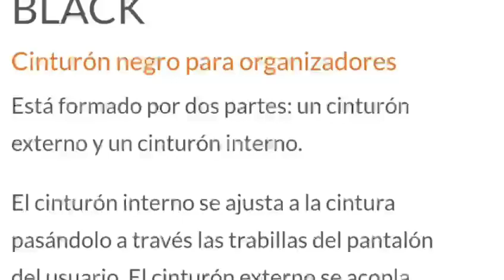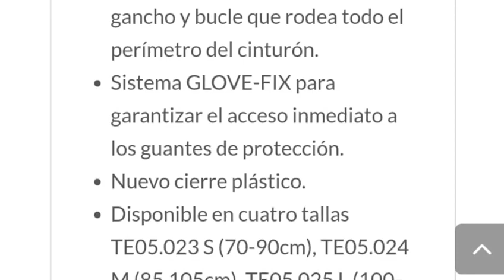cinturón de rescate y intervención / TES unidad SVA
cinturón de rescate y intervención / TES unidad SVA La misión del Grupo Comunicación y Salud es ayudar a desarrollar las capacidades y herramientas necesarias que sirvan a los profesionales sanitarios para humanizar la asistencia sanitaria y mejorar la comunicación asistencial